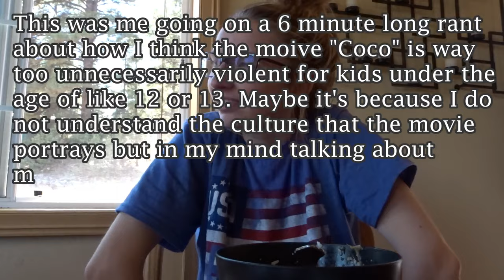Dealing with a Swearing, Angry Toddler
6.6.19
Between cleaning, allergies, and a swearing baby I am going crazy. ENJOY!
Annabelle Brooke was born on October 19, 2017, 3 days after I turned 19. We are currently living with my parents in Northern Arizona where I will be going to college from August 2018 - May 2021 or 2022. This is our crazy life.
MORE BELOW...
CHECK OUT...
Taylor's Instagram: taylorrhorner
Our Family Instagram: tayandbabya
Taylor's Product Instagram: annabootique
Taylor's Snapchat: taylorrhornerr